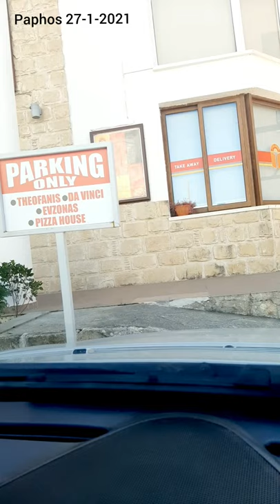Geografy Now paphos - 27 -1 - 2021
This video was filmed on January  , and we toured around the city to put in your hands a very beautiful video about the city of Paphos, and we will put a video about Cyprus daily on this channel, I hope you enjoy every moment of this wonderful video
paphos cyprus,
paphos airport,
paphos pronunciation,
paphos life,
paphos city,
paphos vlog,
paphos harbour,
paphos water park,
paphos airport plane spotting,
παφος αποελ,
παφος αελ,
paphos aphrodite waterpark,
paphos airport landing,
παφος απολλων,
paphos airport inside,
paphos beach,
paphos beach walk,
papos banano,
papos banano design,
papos banano video,
papos banano deccan,
papos banano dekhte chai,
papos banane,
paphos castle,
paphos cyprus vlog,
paphos coral bay,
paphos cyprus lockdown,
paphos cyprus nightlife,
paphos cyprus 2020,
paphos drone,
παφος δοξα,
paphos december 2020,
paphos drowning,
paphos diy,
paphos driving,
paphos diving,
pater bosta paphos design,
paphos earthquake 1953,
elysium hotel paphos,
elysia park paphos,
easyjet paphos,
exploring kato paphos harbour cyprus,
paphos cyprus expedia,
explore paphos cyprus,
easyjet landing paphos,
paphos forest cyprus,
paphos fc,
paphos fishing,
paphos food,
paphos fire,
paphos cyprus food,
fat mamas paphos,
ocean flyer paphos,
paphos gardens holiday resort,
paphos god,
paphos galatea,
paphos go karting,
mayfair gardens paphos,
mayfair gardens paphos cyprus,
paphos travel guide,
gatwick to paphos,
paphos holiday,
paphos hotels,
paphos homemarket diy,
paphos harbour live webcam,
paphos harbour today,
paphos harbour webcam,
paphos history,
paphos in march,
paphos in lockdown,
paphos international airport,
paphos in december,
paphos in november,
paphos international film festival,
paphos in october,
paphos international school,
paphos january,
paphos july 2020,
paphos june 2020,
paphos jet ski,
king jason paphos,
jet2 paphos,
paphos cyprus july 2020,
paphos cyprus june 2020,
paphos karting centre,
kato paphos,
kefalonitis apartments paphos,
kissos hotel paphos,
kings mall paphos,
paphos lockdown,
paphos live,
paphos landing,
pafos live,
paphos leonardo,
paphos lighthouse beach,
louis paphos breeze hotel,
paphos mosaics,
paphos mall,
paphos marina,
paphos market,
paphos music lovers,
mayfair hotel paphos,
paphos nightlife,
paphos news,
paphos nightlife strip,
paphos november,
paphos now,
paphos november 2020,
paphos new years eve,
paphos news live,
paphos old town,
παφος ολυμπιακος,
paphos old town cyprus,
paphos october 2020,
paphos olympic lagoon hotel,
παφος ομονοια,
paphos october,
paphos old town market,
paphos property,
paphos pygmalion,
paphos pafos cyprus,
paphos pronounce,
paphos prayer sticks,
paphos press,
paphos party,
paphos restaurants,
paphos rally 2020,
paphos rapid test,
paphos rally,
paphos review,
paphos roller coaster,
sofianna resort paphos cyprus,
ryanair paphos,
paphos shipwreck,
paphos sunset,
paphos surfing,
paphos skatepark,
paphos storm,
paphos shopping mall,
paphos street food,
paphos sea caves,
paphos tour,
paphos today,
paphos town centre,
paphos to coral bay,
paphos tomb of the kings,
paphos town,
paphos things to do,
universal paphos,
paphos vs apoel,
paphos villa,
paphos vs apollon,
paphos vs ael,
paphos vs karmiotissa,
paphos vs olympiakos n,
paphos vs nicosia,
paphos vs omonoia,
paphos walking tour,
paphos wedding,
paphos walk,
paphos waterpark cyprus,
paphos webcam live,
paphos weddings made easy,
paphos waterfall,
paphos x plane 11,
x plane 11 paphos,
paphos youtube,
paphos youtube 2020,
paphos yoga,
paphos zoo,
paphos zoo cyprus,
paphos zoo animals,
paphos zypern,
königsgräber zypern paphos,
paphos 1964,
paphos 1991,
paphos 2020,
paphos 2021,
cyprus paphos 2020,
bar street paphos 2019,
paphos august 2020,
παφος ομονοια 2-2,
paphos nightlife 2019,
paphos 4k
cyprus tourism places,
cyprus tourism video,
cyprus tourism 2020,
cyprus tourism strategy 2030,
cyprus tourism news,
cyprus tourism organisation,
northern cyprus tourism,
north cyprus tourism,
cyprus country tourism,
larnaca cyprus tourism,
cyprus open to tourism,
cyprus  tourism
cyprus
cyprus on map
cyprus map
cyprus flag
cyprus which country
cyprus what country
cyprus news
cyprus limassol
cyprus time now
cyprus mail
cyprus weather
cyprus population
where cyprus is located
is cyprus in europe
cyprus flight
cyprus hotels
is cyprus in the eu
is cyprus safe
cyprus newspapersekly
cyprus history timeline
cyprus elections
cyprus institute
cyprus events
cyprus online casino
cyprus what to do
cyprus jewellery
cyprus tracking
cyprus investment program
is cyprus a developed country